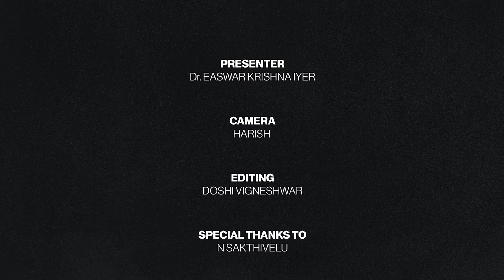Conversations - Rishs International School, Chennai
Stepping aside from academic videos, I am starting a new series titled CONVERSATIONS.

My first episode is a conversation with educationalist and friend Shri N. Saktivelu, Founder Chairman of Rishs International School. With schools poised to reopen after the long COVID hiatus, what are his  thoughts and concerns? Let us check it out.

If you like this video, please share it with other parents of school going kids. The channel welcomes your valuable comments and observations.